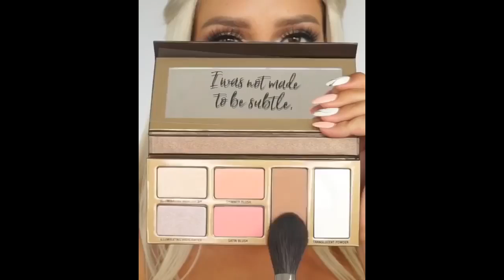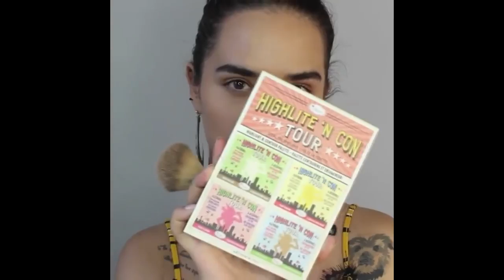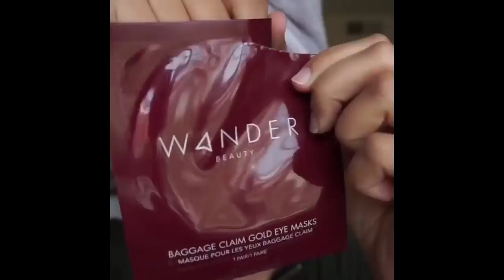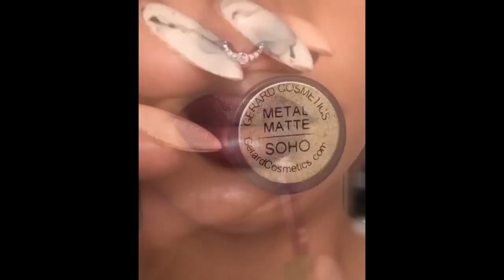Makeup Tutorials Compilation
Make up facts : The first lipstick appeared in ancient Mesopotamia approximately 4,000 years ago when women decorated their lips with the dust that was made of precious gems.